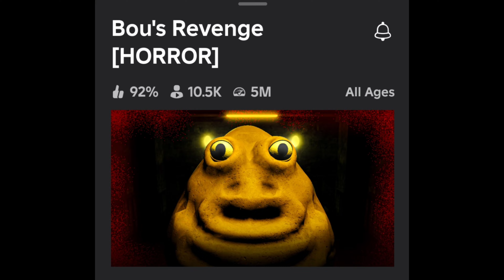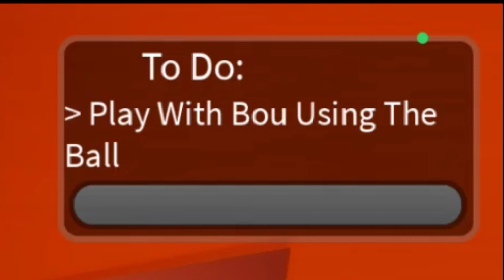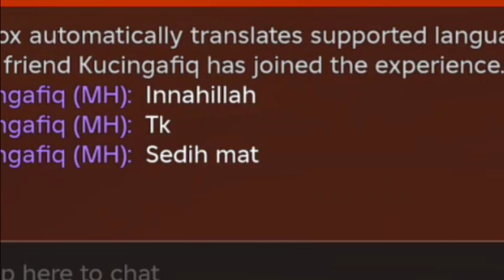TAK SANGKA POU SYAKIL JAGA DULU SUDAH JADI GILA BILA BESAR!! | ROBLOX MALAYSIA (GAMEPLAY)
🌟 Nak join content roblox dengan syakil..Tekan link dekat bawah👇🏻👇🏻👇🏻

🎥 QUALITY VIDEO: 4K

👇🏻 FOLLOW MEDIA SOCIAL xSYAKILx 👇🏻

😍 THANKS 😍